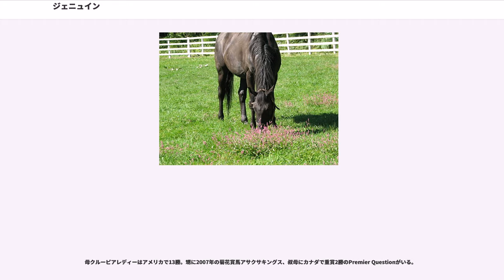ジェニュイン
ジェニュインは日本の競走馬、種牡馬。馬名の由来は「正真正銘の、本物の」を意味する英語から。フジキセキ、タヤスツヨシと並び、サンデーサイレンスの初年度産駒を代表する一頭である。おもな勝ち鞍は、1995年皐月賞、1996年マイルチャンピオンシップ。社台レースホースの出資馬であり、募集価格は4000万円（20口）。

なお、馬齢は旧表記（数え年）で統一する。

調教師の松山康久によると、幼少時は骨格が大きく、ほかの馬とは明らかに異なる特徴をしていたという。1994年9月にジェニュインは松山厩舎に入厩。デビュー前に調教のために騎乗した岡部幸雄が「シビれた」とコメントするなど、関係者の評価は高かった。

ジェニュインは1994年10月15日、東京でデビュー。デビュー戦こそ2着に敗れたが、2戦目の未勝利戦を勝ち上がった。陣営は朝日杯3歳ステークスへの出走を目指したが、球節に異常が見られたため、同レースへの出走を回避して、翌年に備えた。

1995年に入り、セントポーリア賞（500万下条件戦）と皐月賞トライアルの若葉ステークスを連勝したジェニュインは皐月賞に挑んだ。

この年の皐月賞は有力馬のフジキセキとナリタキングオーが故障により出走できず、本命馬が不在と言われる中、ジェニュインは単勝3番人気に推された。レースでは、ジェニュインは2番手から直線で抜け出す内容で優勝。重賞初制覇とともにGI初制覇を達成した。

続く日本ダービーでも2着と好走したが、陣営は真面目に走りすぎるジェニュインの気性から距離適性に限界があると感じ、秋はクラシック3冠目の菊花賞ではなく、秋の天皇賞を目指すことになった。

夏を休養にあてたジェニュインは京王杯オータムハンデキャップ2着、毎日王冠6着を経て、秋の天皇賞に出走した。レースでは、2番手から進み直線で先頭に立ったが、ゴール前でサクラチトセオーにハナ差交わされ、2着に敗れた。

続く有馬記念では、騎乗した岡部いわく「風が強かった」ためにジェニュインのテンションが上がった影響からマヤノトップガンの10着に敗れた。ただし、岡部は後日、敗因は距離の壁であるとし、「東京の2000メートルでいい勝負ができたから、中山の2500メートルでもなんとか好走できるだろう、という人間サイドの欲が出た」と語っている。

翌1996年、春シーズンにおいて、ジェニュインは中山記念はサクラローレルの2着、安田記念はトロットサンダーの4着に敗れた。秋シーズンは4か月のブランクを経て出走した秋の天皇賞で14着に敗れた後、マイルチャンピオンシップを優勝し、GI2勝目を飾った。マイルチャンピオンシップ後、ジェニュインは有馬記念に出走したが、14着に敗れた。

翌1997年、ジェニュインは安田記念から復帰したが、タイキブリザードにクビ差競り負けて2着に終わった。

秋シーズン、ジェニュインは札幌記念4着、毎日王冠5着を経て、秋の天皇賞に出走したが、デットヒートを繰り広げていたエアグルーヴとバブルガムフェローの2頭から約5馬身差の3着と完敗。連覇を狙ったマイルチャンピオンシップでも9着と敗れたため、競走馬を引退し種牡馬となった。調教師の松山は「競走成績はその時の球節の状態の良し悪しに左右された」とコメントしている。

引退後は社台スタリオンステーションで種牡馬入りし、初年度は122頭に種付け。その後も4年連続で100頭を超える種付けをする人気を得る。2000年の種付けシーズン前にレックススタッドへ移動する。

2001年から2004年はシャトル種牡馬としてオーストラリアでも供用される。現地では産駒が好評で、2004年は日本へ帰国せず、オーストラリアでのみ種付けするほどであった。翌年も滞在予定であったが、2004年デビュー産駒のドンクールがデビューから4連勝し、ジェニュインの種牡馬としての人気が国内でふたたび高まったことから、2005年3月に急遽帰国。種付けシーズン途中での供用ながら144頭に種付けする人気ぶりであった。その後オーストラリアに残した産駒から、ニュージーランド産馬Pompeii Rulerが、日本の産駒に先駆けて豪G1オーストラリアンカップを制覇し、G1馬の父となった。

一方で日本では中央の平地重賞勝ち馬がメイプルロードのみと期待ほど走らず、日本に帰国以降も期待のドンクールは成績が頭打ちになるなど、産駒成績は散発的に地方競馬...